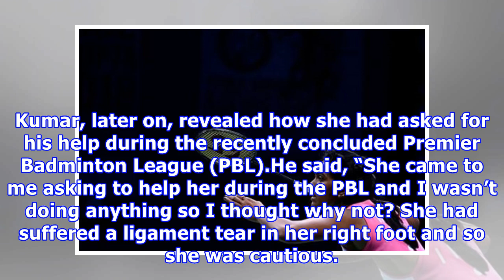India open 2018: is the pressure of being india's top shuttler getting to pv sindhu?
PV Sindhu went down fightingShe had made a terrific comeback. After losing the first game 18-21, she had roared back in the second, barraging her opponent with a flurry of smashes to win 21-11. Alas, it wasn’t meant to be as she ended up losing 20-22 in the key decider. PV Sindhu suffered yet another loss at the threshold of glory as she went down fighting to China-born American Beiwen Zhang in the final of the India Open Super 500 tournament at the Siri Fort Sports Complex here in New Delhi. Of...